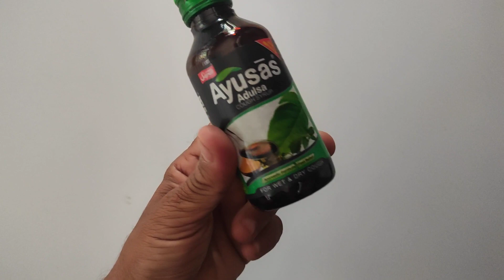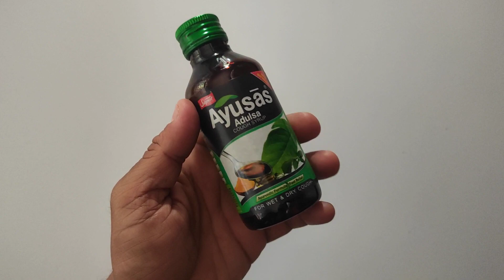ज़िद्दी खांसी को करें हमेशा के लिए अलविदा बस एक चम्मच पी लो Sapat Ayusas Adulsa Cough Syrup